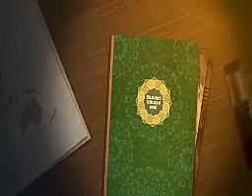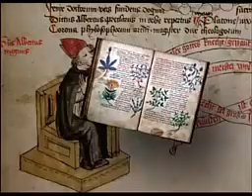Ibn Bajja: The Man and His Work--Episode 1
In this  episode, we offer a  glimpse into the life and legacy of Ibn Bajja.